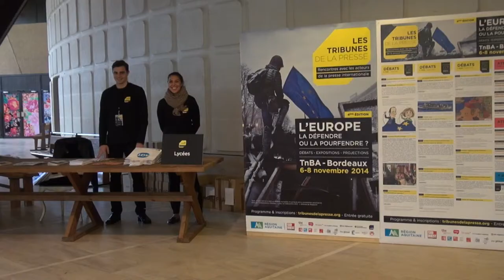Les tribunes de la presse 2014, Philippe Thureau-Dangin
A l’occasion des Tribunes de la Presse 2014 au tnba, rencontre avec Philippe Thureau-Dangin rédacteur en chef de la revue INA GLOBAL.